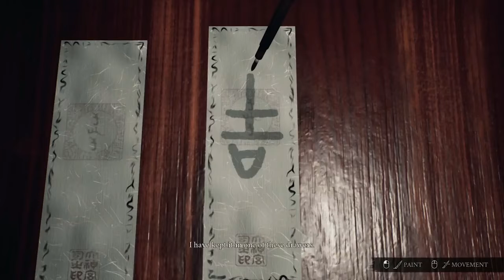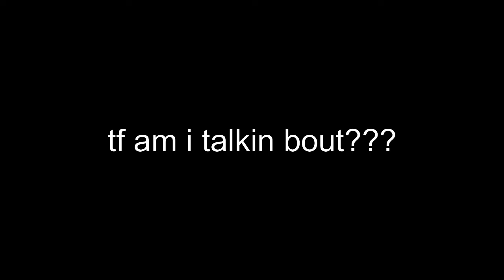A Slim Review: Ikai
A spoiler free review.